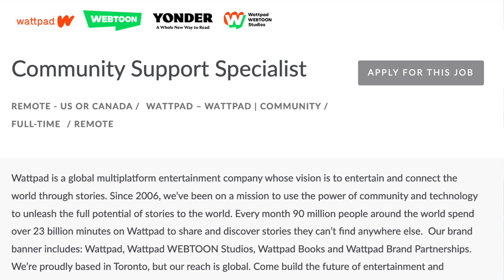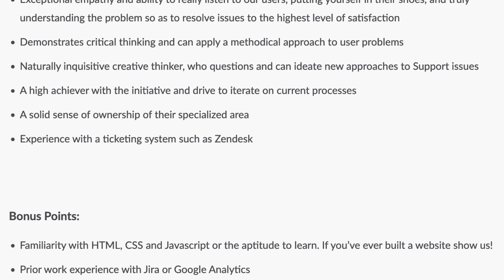No PHONE! FULL TIME! US & CANADA! FAST Application! NEW Work From Home Job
✨Online Surveys✨
Opinion Outpost *My Favorite Survey Site*